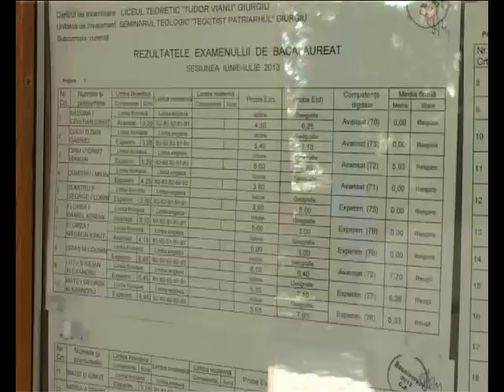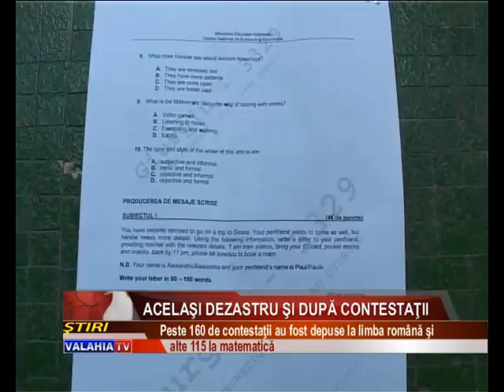Acelaşi dezastru şi după contestaţii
Elevii nemulţumiţi de notele primite la cel mai important examen din viaţa lor şi care au depus contestaţii, au aflat astăzi răspunsul final. Din păcate însă, doar 12 candidaţi care au susţinut bacalaureatul, au obţinut note mai mari decât cele primite iniţial. Astfel, promovabilitate la Giurgiu a crescut de la 38, 14 la sută la 38, 79 la sută.